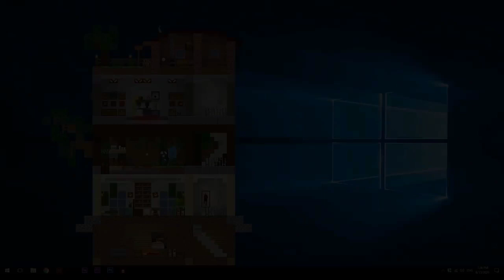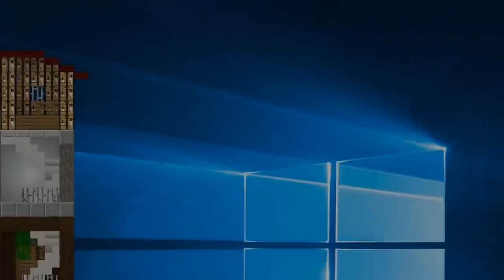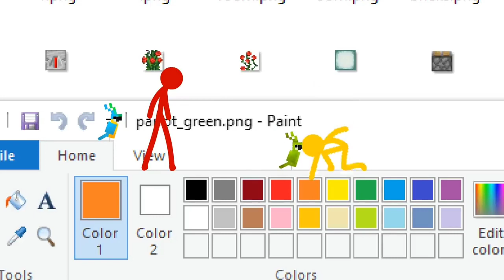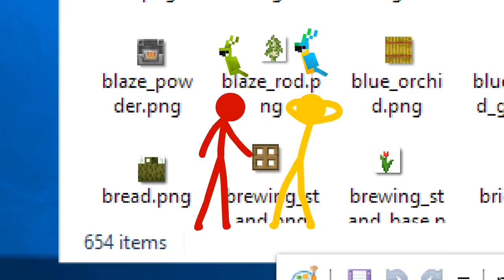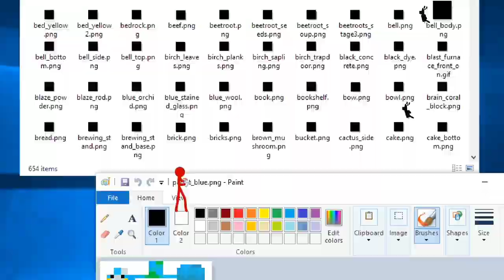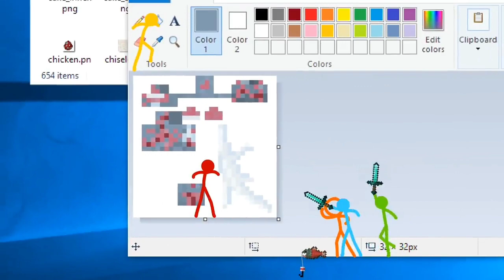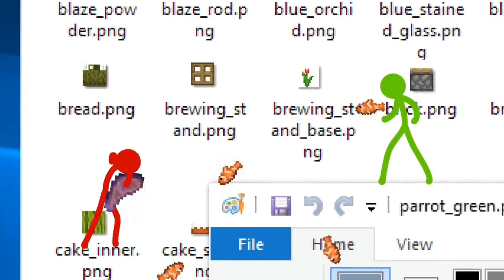Stick figures. Yellow and Red figure mixed everything up. (Alan Becker) edits.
The second coming. Stick figure videos.
Alan Becker Fan.